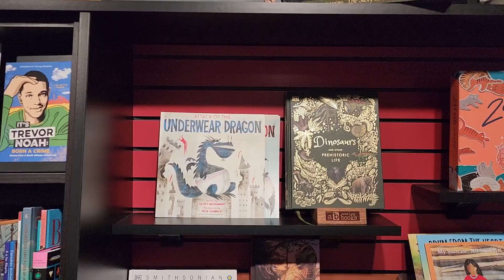Analog Books YQL - Local Business Spotlight for TALKING LETHBRIDGE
Talking Lethbridge with Penny of Analog Books YQL!

TALKING LETHBRIDGE: Stories of Downtown is a feature film spotlighting those who work, live, play & love the core of our city. Filmed in a whirlwind tour in August 2023, the entire project was completed in 17 days. It debuted for a live audience in Festival Square, Downtown.

The full film is available to view on our youtube!

Stay up to date on all the strange art we're creating. Follow us, we're @strudelbrand  everywhere.